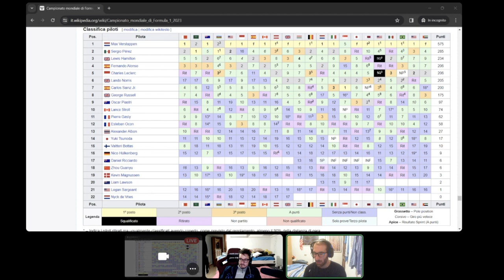Il pagellone definitivo del mondiale di Formula 1 2023 w/@jaigtv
SE VOLETE SEGUIRMI IN ALTRI CANALI